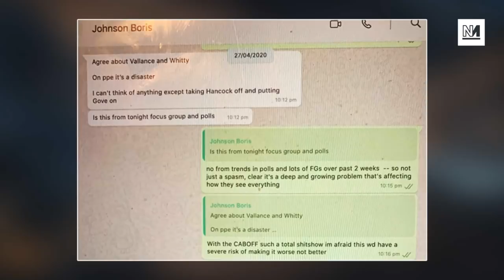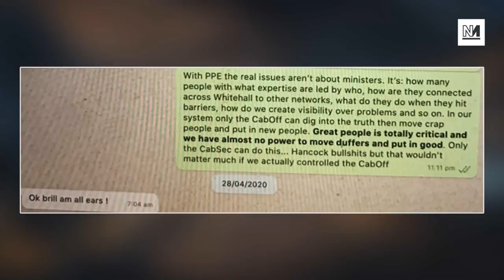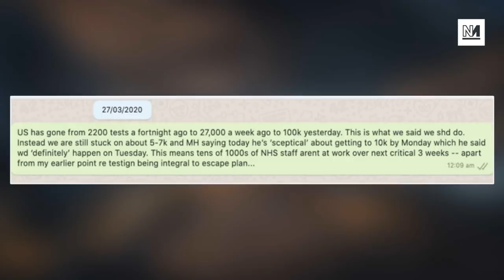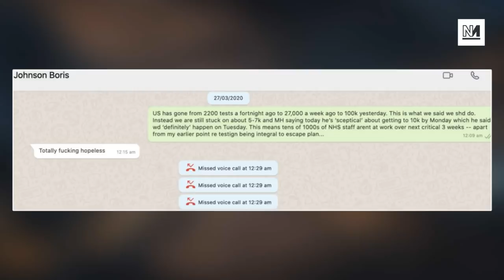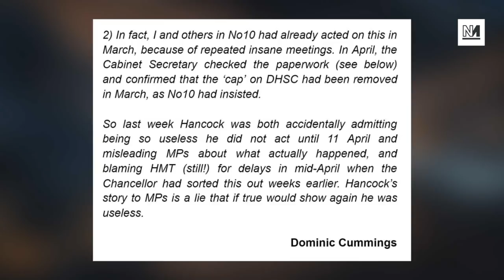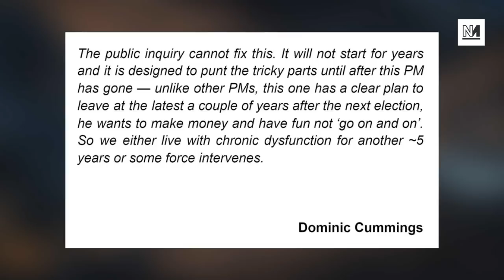Johnson: Hancock Is "Totally F*****g Hopeless"